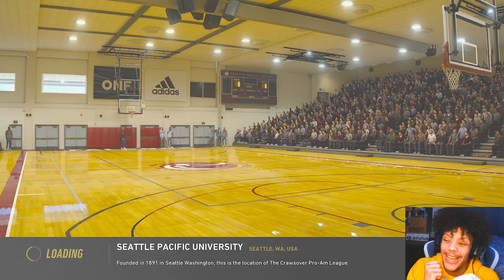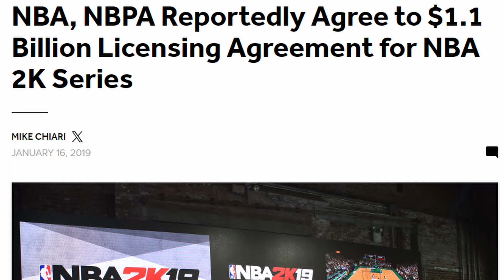The Basketball Game That Could Change EVERYTHING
Hit the links while your here

NBA2K24